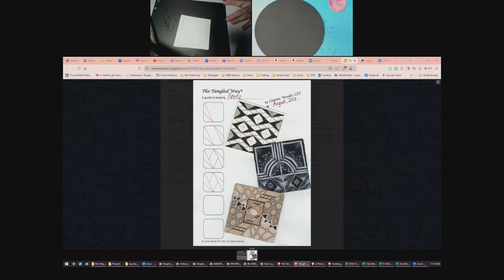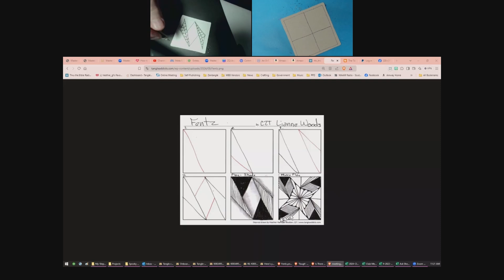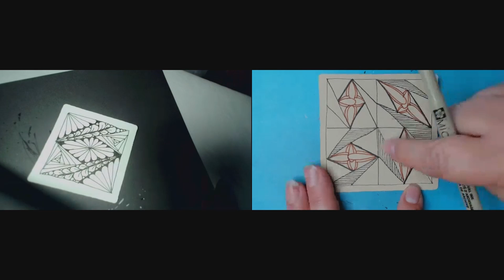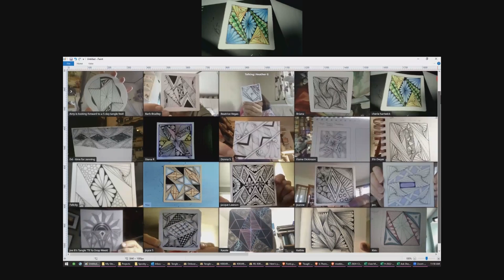Fentz | Replay of 'Tough' Tangle Tuesday AM Session | Zentangle®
Enjoy this replay of the 9/17/2024 AM 'Tough" Tangle Tuesday Session where we focused on the tangle, Fentz by CZT Lianne Woods.

In these sessions, we focus on tangles with one or more of these criteria: More steps than normal, takes considerable focus, and/or just tricky in nature. Sometimes they end up easier than first look. Join us for this extra challenge!!

General items for tangling:
✨Something to tangle on: Zentangle paper tiles, other paper or sketchbook..
✨ Pens: Microns or other fine liners, in black, and other colors.
✨ Gel pens, markers and/or colored pencils
✨ For shading: pencil, (graphite – regular No.2 is great)
✨ For highlighting: white gel pen, white chalk, charcoal, or colored pencil.
✨ Tortillion or stump (Or maybe cotton swab, to blend.)
✨ Anything else you wish to have handy for whatever may strike you, creatively.

Happy Tangling!!!

Heather Hartwick Gladden, CZT This video is solely the property of Heather Hartwick Gladden, a Certified Zentangle Teacher acting with permission from Zentangle, Inc., and may not be copied, recorded or redistributed without the prior written consent of Heather Hartwick Gladden, CZT and Zentangle, Inc. All Zentangle related trademarks are the sole and exclusive property of Zentangle, Inc., and may not be copied, recorded, reproduced or otherwise used without the express prior written consent of Zentangle, Inc.